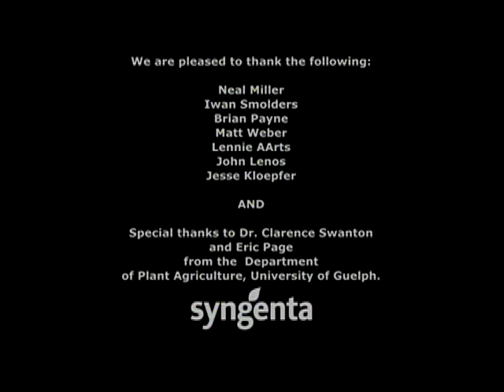Yield Management: Blueprint for success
Join Dr. Clarence Swanton and top Ontario corn producers as they share their expertise and experiences using the Foundation Acre yield management program.
You'll go behind the science and discover why corn growers are enjoying increased yields by switching from weed management to yield management. (video circa 2008)